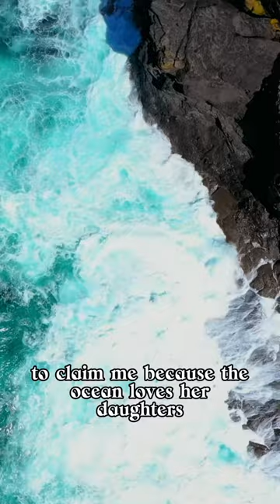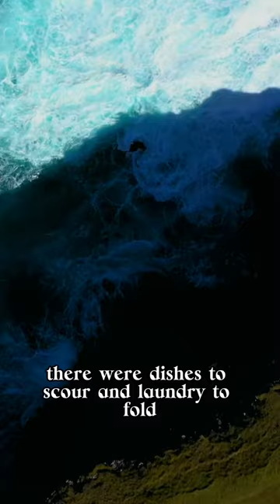The Seal Wife by Signe Pike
Poem read by Ruth Colcombe for Head On Fire podcast.